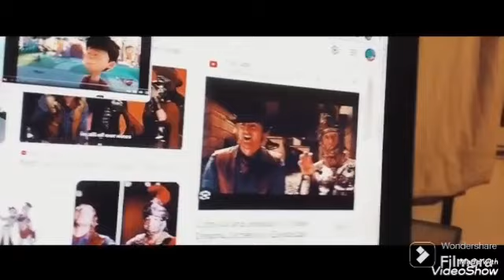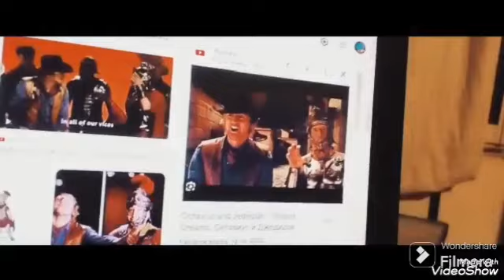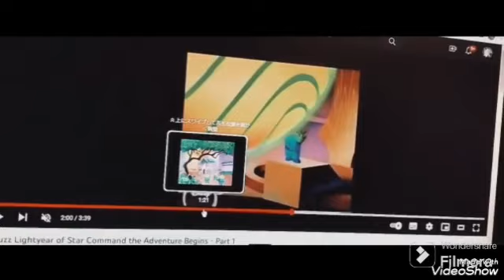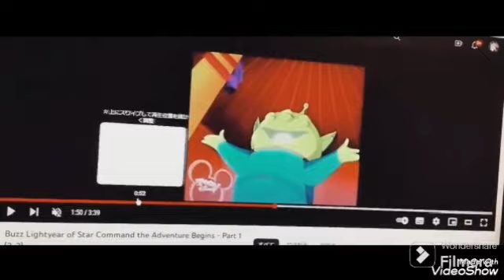no va salir con la tuyas